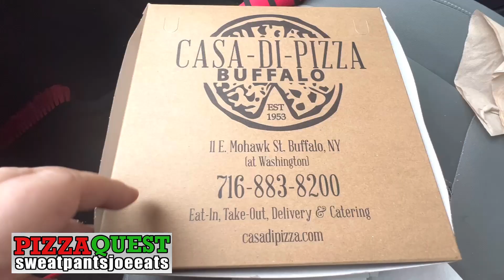Casa-Di-Pizza Review - Buffalo NY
This is a pizza review video of Casa-Di-Pizza in Buffalo NY.

This video is part of my pizza quest series as I am on a quest to find the best pizza in Buffalo NY.

Buffalo food reviews

Casa-Di-Pizza Pizza
Casa-Di-Pizza Review
JJ’s Casa-Di-Pizza
Buffalo NY
Pizza Review
Pizza Quest
Best Pizza in Buffalo
WNY